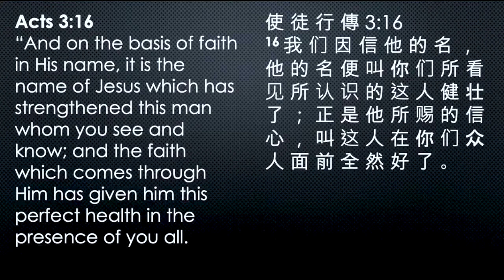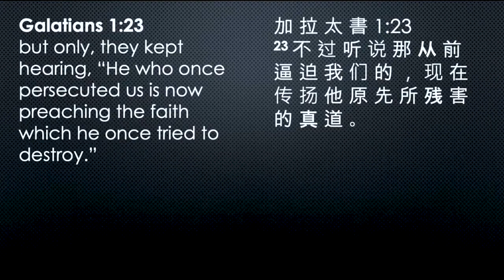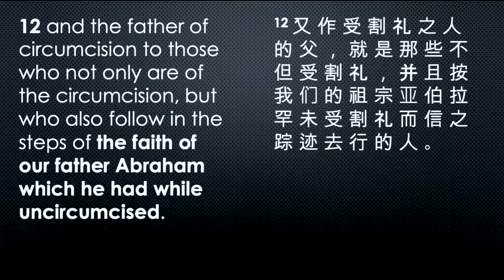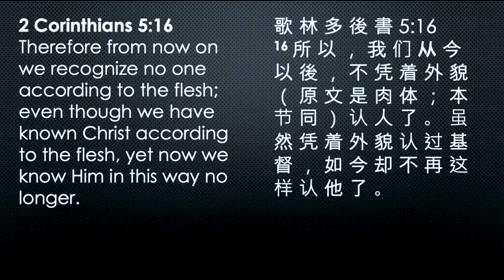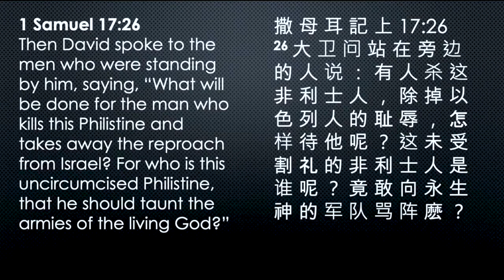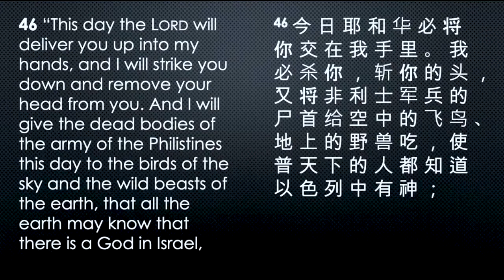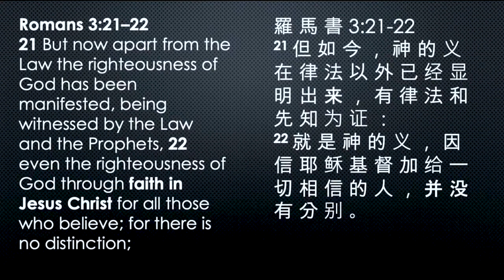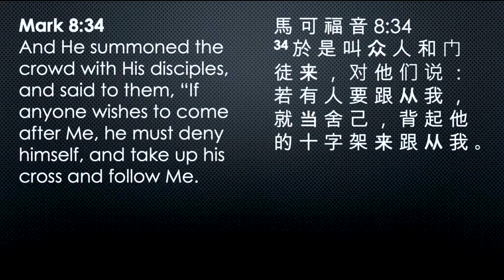Lord's Day Sermon [2020.10.18]: The Faith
Sermon title: The Faith.
Scripture passage: 2 Corinthians 13:5.
Preacher: Rev. Samuel Kim.